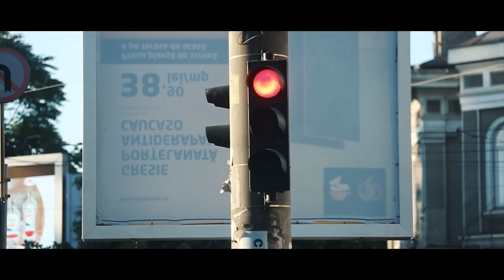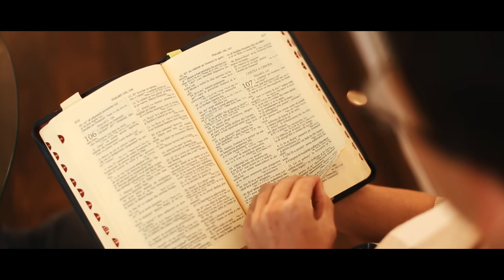Dani Popescu | Tu ești mai mult | Official Video & Muzica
Dani Popescu – “Tu ești mai mult”

Muzica
- Muzică și text: Dani Popescu & Magda Popescu
- Aranjament instrumental: George Ciurdaș
- Master și voce: Mirela Ursache
- Voci adiționale: Mirela Ursache, Dani Vasile

- Video Filmare & Editare Daniel Constantin
- Poveste by: Daniel Popescu & Daniel Constantin

Versuri “Tu ești mai mult”

lacrimi ce-au curs pe-obrjii Tăi senini, Domnul meu,
Apă ai cerut, soldații au râs, oțet Ți-au dat
Ei nu au înțeles că batjocoresc pe Însuși Dumnezeu,
Putere aveai, făceai ce voiai
Dar un exemplu Ai fost, O, ce glorios!

Tu ești mai mult decât o simplă carte,
Tu ești mai mult decât viață sau moarte,
Tu ești mai mult decât pot să-mi imaginez,
Tu ești iubire, slavă, putere, înțelepciune și mângâiere
Tu ești Hristos-ul ce din morți ai înviat. X2

Recunosc că a Ta prezență
Fără-ndoială umbrește viață mea
Pentru un lut, un fir de iarbă
întreagă slavă Ai lăsat
Cată iubire îmi oferă
Numele din Golgota
și-Ți voi cânta.